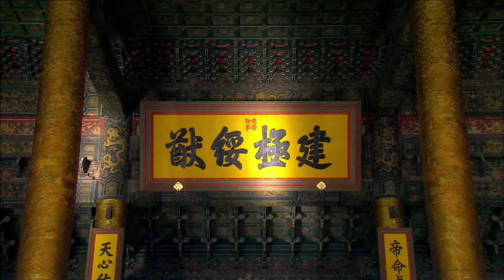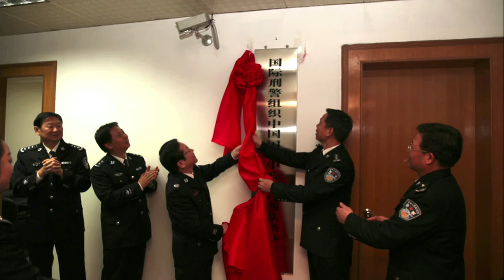INTERPOL 86th GENERAL ASSEMBLY - BEIJING, CHINA